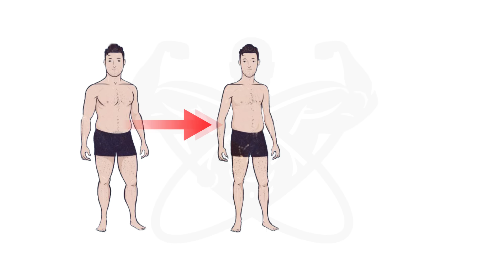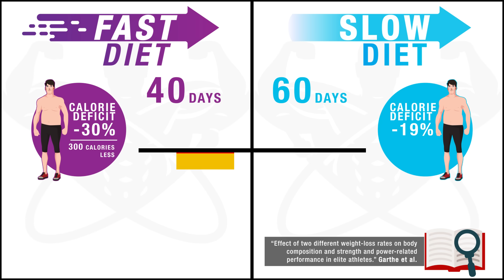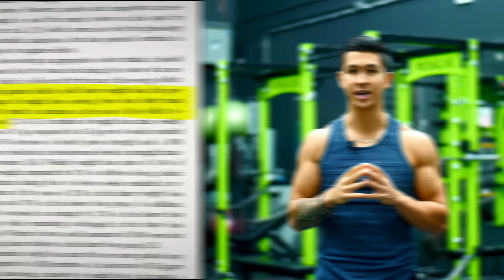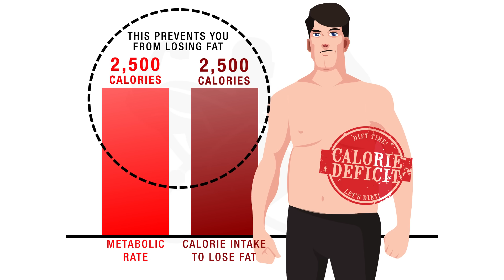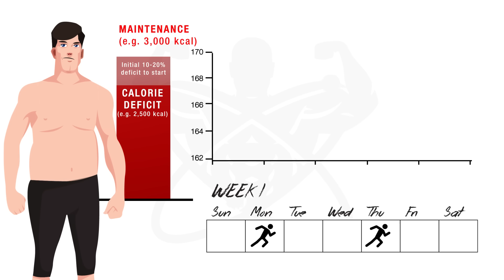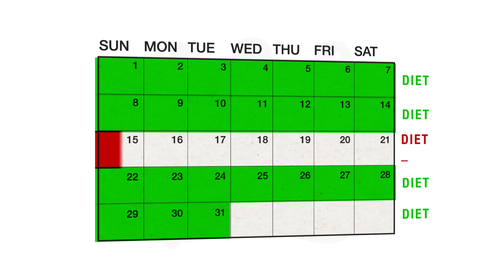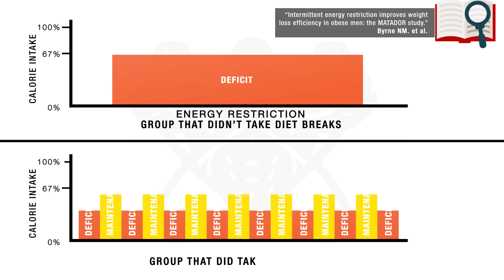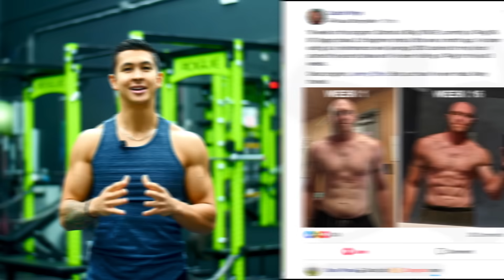How To Lose MORE Fat And KEEP/BUILD Muscle (3 WORST Dieting Mistakes You Need To Avoid)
Have you had issues with successfully dieting to lose fat and gain muscle at the same time? Well, it may be due to a few common dieting mistakes that I see people make, which affects their ability to not only lose fat and build muscle (body recomposition) but also keep muscle when dieting in the first place.

One of the top dieting mistakes people make is actually losing weight too aggressively. Because when it comes to how to maintain muscle while cutting and even building muscle while losing fat, you need to supply your body with enough energy and nutrients to do so. For example, a well-known 2011 paper found that the group of subjects placed on a ‘fast diet’ (ate 300 fewer calories daily) lost significantly less fat than the slow group, and they also lost a little bit of muscle mass as well. On the other hand, the slow group was actually able to gain a little bit of muscle, gained significantly more strength, and lost a more significant amount of fat as well. So what I’d suggest is to aim to lose around 0.5-1% of your body weight per week, but this does depend on your current level of body fat.

The second dieting mistake most people make when wanting to keep or build muscle and lose fat is simply doing too much too soon at the start of the diet. But this approach actually prevents you from having any leverage when you reach a fat loss plateau. When you start dieting and put your body in a calorie deficit, over time, your body compensates by decreasing its metabolism to burn fewer calories. Which eventually leaves you stuck in a fat loss plateau since your metabolism has reduced to the point where you're no longer in a calorie deficit to lose fat. But the problem is, if you’re already starving yourself and doing a ton of cardio, you’re unable to push further to break through this plateau.

So instead, for optimal body recomposition, you want to first start at a small to moderate calorie deficit of roughly 10-20% or 500 calories below your maintenance, for example. And you also want to start with minimal cardio, so for instance 1-2 low-intensity sessions per week. Then, as the weeks go by and your weight and fat loss begins to stagnate, you can simply drop your calories further and/or increase your cardio slightly as needed to break through these plateaus every time you reach them.

The last mistake when it comes to a diet to how to lose fat without losing muscle is not taking breaks with your calorie deficit. The longer you diet for the more your body begins to physiologically adapt to both slow down your fat loss and make you more prone to losing muscle. To reverse this effect, you can make use of a strategy known as ‘diet break’ where you increase your calories back to maintenance for a week or two during your diet. What I'd recommend for a similar effect is simply implementing a one-week diet break after every 4-8 weeks or so of dieting. This way, you'll avoid increasing the length of your diet too much while still getting the many benefits that diet breaks have to offer.

So as you may have noticed guys, when it comes to maintaining your muscle during a diet or how to lose fat and gain muscle at the same time, you need to avoid rushing the process and instead slow it down by using a more controlled and systematic approach. And if you’re looking for a step-by-step program that shows you exactly how to implement this with both your workouts and your nutrition, such that you can lean down while improving your muscle definition and strength, take the analysis quiz below to discover what science-based program best suits you and your starting point:

Filmed by: Bruno Martin Del Campo

GRAPHICS:
Vecteezy.com